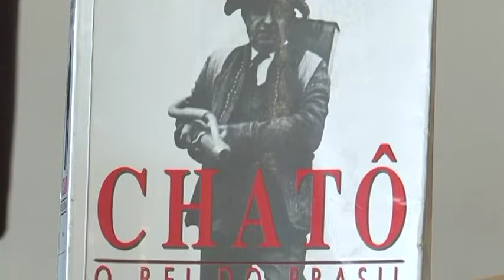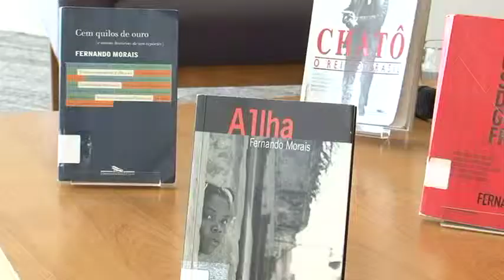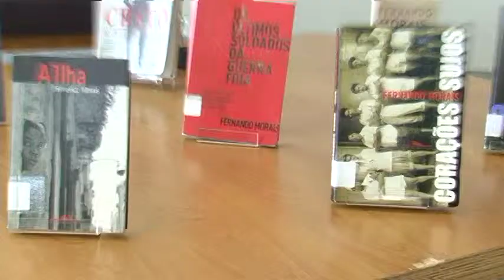Segundas Intenções com Fernando Morais | Parte 2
A edição de novembro do ciclo de bate-papos Segundas Intenções recebeu, em 10 de novembro de 2012, o jornalista e escritor Fernando Morais para conversar com o público-leitor.